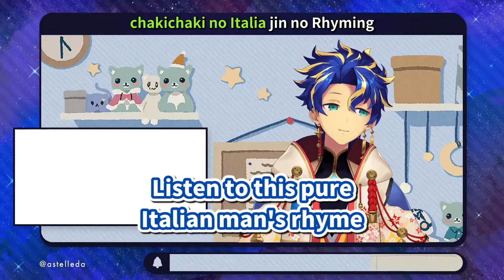Astel Leda sings Aruran's "W.I.M." [EN + Romaji Lyrics]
With translated lyrics and karaoke sing-along subs.

Special thanks to rasen with helping me with lyric and rhyme scheme suggestions, and to kuro-pi, LilyGilly, Vordox, and chimatta for reviewing the translated lyrics.

——— Who's this? ———
Name: Astel Leda (アステル・レダ)

Astel Leda, also known as "space seaweed" among his overseas fans, is a member of Holostars. He possesses incredible singing range, having the ability to sing songs intended for duets by himself, and also has a wide repertoire of songs he can sing, even Western songs (with Disney being one of his absolute favorites). However, he doesn't have a set streaming schedule, and karaoke streams with Western songs aren't archived, so only with the right timing can you listen to Astel being a Disney princess...

He can be a bit bratty and childish at times, but he does care a lot about his friends. He's also ridiculously skilled at Apex Legends, having achieved the feat of solo queuing to Master rank on stream, much to the chagrin of his Astellas (as he disabled Super Chats on his channel until his challenge was complete), and is a pretty decent teacher and coach as well, having taught fellow HoloPro members Roboco and Choco-sensei the ropes of competitive Apex during the 3rd iteration of the VTuber Most Cooperatitive Tournament.